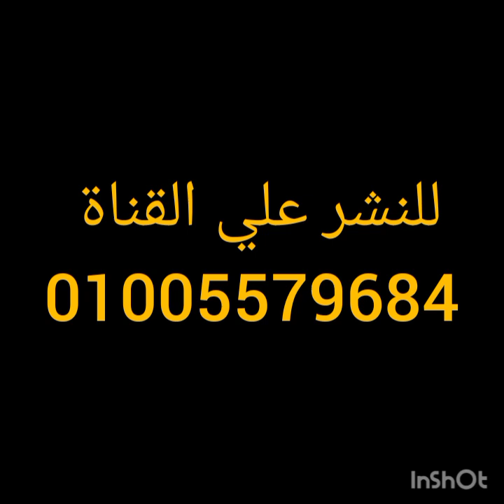مجموعة حمام ثقليل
متاح الشحن للصعيد